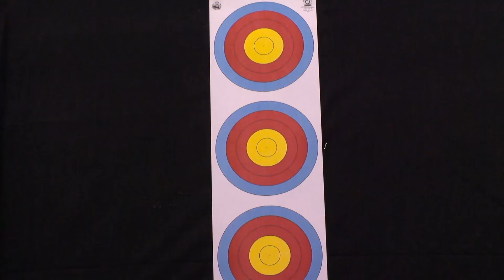Brady Ellison v Alexander Kozhin – Recurve Men's Gold Final | Las Vegas 2016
The recurve men's gold medal match at the final stage of the 2015/16 Indoor Archery World Cup in Las Vegas NV, USA.
Athletes shoot at a target 18 metres away, 20cm in diameter and the central 10-ring measures just 4 centimetres in diameter for recurve archers and 2 centimetres in diameter for compound archers.

Athletes: Brady Ellison; Alexander Kozhin
Event: Las Vegas 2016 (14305)
Competition: Recurve Men
Phase: Gold Final